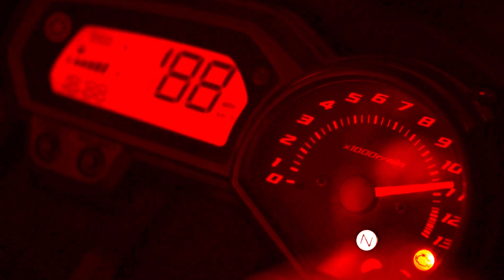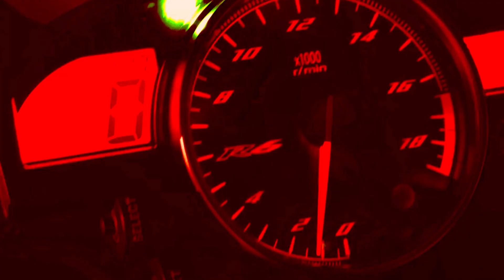Trojan - 'Bring On The Night' (Official Lyric Video HD)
This is the Official Lyric Video for 'Bring On The Night' by UK Speed/Power Metal band Trojan.
A track that for some reason at the 11th hour didn't make it onto the band's debut album 'Chasing The Storm.' Hailed by many as a classic of its time, the album is soon to be re-issued courtesy of Sonic Age Records/Cult Metal Classics. So for now, enjoy the band in this lyric video as they rattle through the blistering thunder of the track that is 'Bring On The Night.'

Trojan
Graeme Wyatt - Vocals
Pete Wadeson - Guitar/Backing Vocals
Eddy Martin - Bass
Sam Hall - Drums

Fact fiends will know the band went on to morph into the mighty thrash/speed/power metal outfit Talion who released the epic 'Killing The World' album.